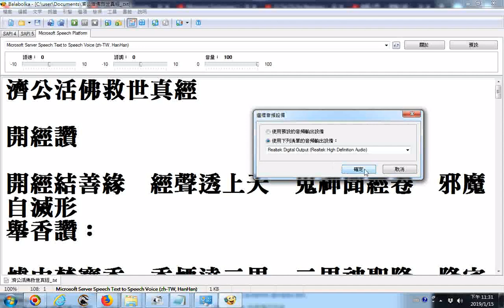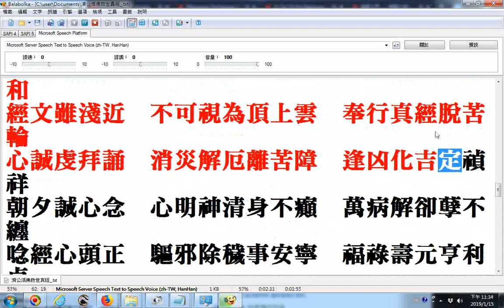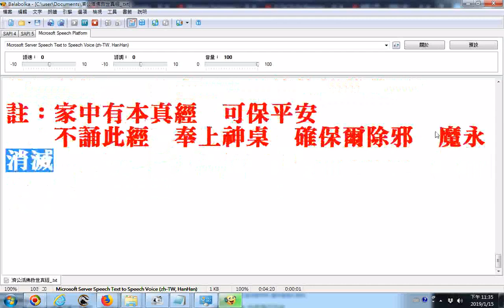20190115電腦聲音研究 播放的預設裝置選Realtek Digital Output 啟用立體聲混音裝置錄音的操作過程 balabolka逐字唸程式應用於唸濟公活佛救世真經 功德一一迴向